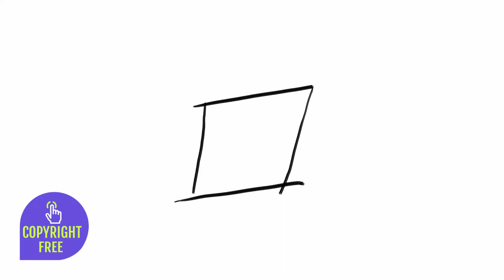RIGHT and WRONG cartoon animation for FREE to use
Attribution is not required. Giving credit to the maker Video Content Library is not necessary but always appreciated.

You can modify this content. Be creative and edit them as you like.